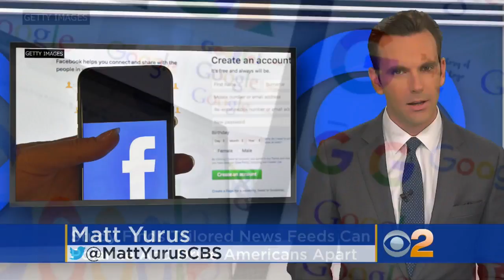Study: Selecting Custom News Sources Hurts Democracy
Custom news feeds could create polarization and drive Americans apart. Matt Yurus reports.